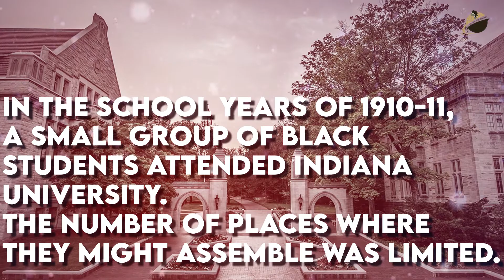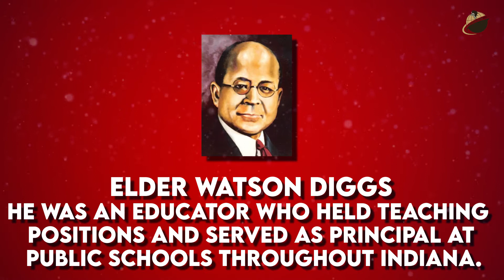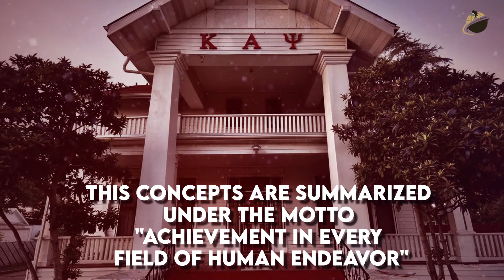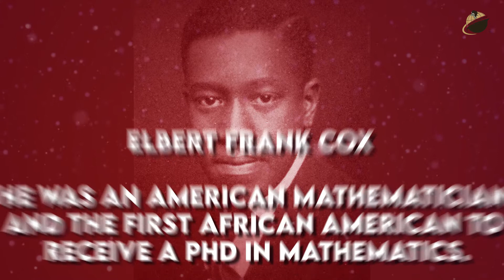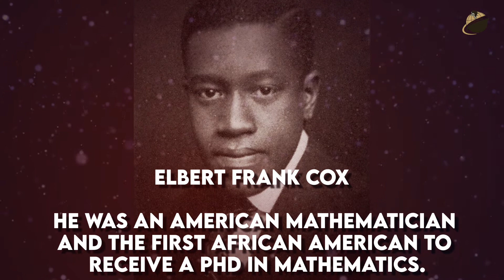Kappa Alpha Psi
BlackFacts.com in our continued effort to celebrate and support Black Greek Letter Organizations would like to invite you to learn the History, Programs and Achievements of: KAPPA ALPHA PSI Fraternity, Incorporated